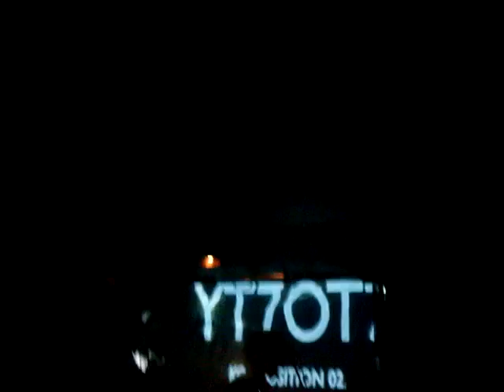Big Science at Mutiny